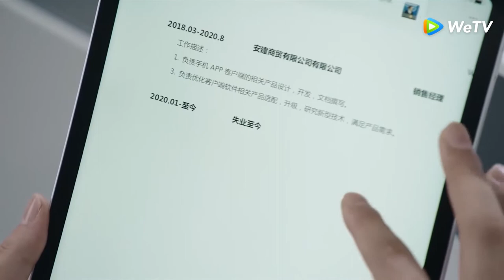Highlight EP07 Sichen dan Xixi bahas topik pacaran | Once We Get Married | WeTV【INDO SUB】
Gu Xi Xi, seorang konsumen busana karya fashion designer, membelikan gaun pengantin adibusana karya Alex untuk klien-kliennya. Dalam sebuah pesta privat, Gu Xi Xi berkenalan dengan Yin Si Chen, seorang pengusaha culas yang datang untuk membahas kerja sama bisnis dengan Alex. Sebuah insiden terjadi yang menyebabkan kedua orang itu harus mengikat kontrak pernikahan. Kedua orang berkepribadian berlawanan ini lamabat laun menemukan cinta dalam pernikahan kontrak ini.

Pemeran: Wang Yuwen, Wang Ziqi, Ian Yi, Zhong Lili, Yue Yang, Li Junchen, Chen Yixin, Chenxun